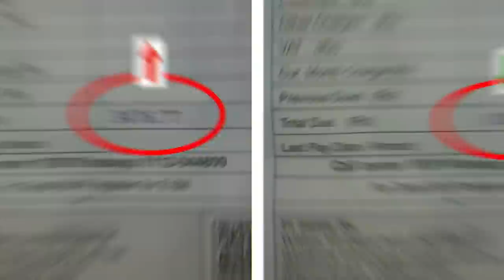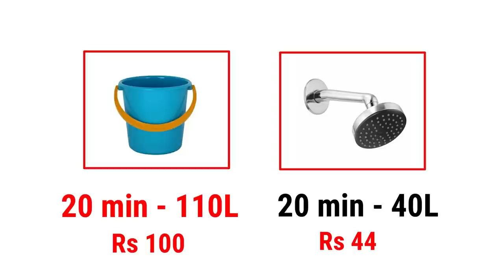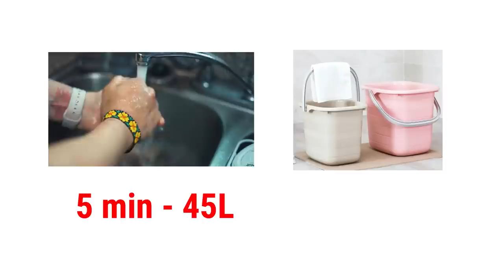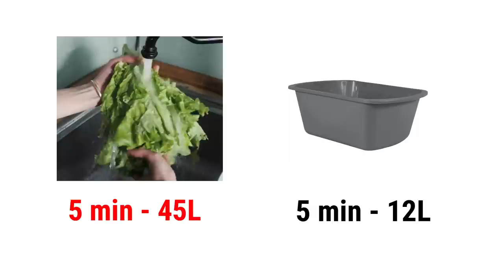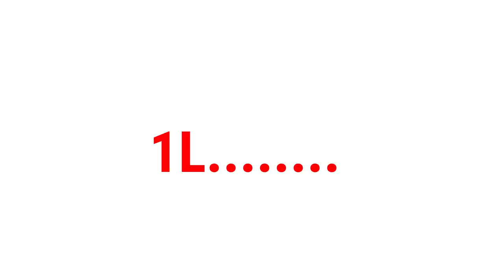How to reduce Water bill at home in sinhala | Save water at Home sinhala | Sri Lanka Water bill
In this video we are going to talking about 5 Ways to Reduce Your Water Bill at Home. You can Lower Your Water Bills With These Easy and Effective Tips. National water board sri lanka.

Water is an essential human need that we can't live without. So , Are you constantly paying high water bill.? Fortunately there are some practical things you can do to reduce your water bill at home in Sri Lanka. Here are 5 ways to save water, and money on your next water bill in Sri Lanka Sinhala. You can take a good deal of water saving tips at Small or no expense and make a big difference.

• This video includes : 5 Amazing ways to Reduce Your Water Bill By Making Small Changes Your Daily Lifestyle.

Here's how to reduce your monthly water bill in sinhala. 👇

1. Does bathing using a shower use more water than using a bucket or bath tub? Which consumes more water shower or bucket.? Benefits of bucket bath.

2. How to save water home garden at home sinhala. here's best Way to Conserve Water in the Garden.

3. How to save water washing hand and face sinhala. Wash Your Hands but Still Save Water.

4. How to save water in kitchen at home Sri Lanka. Here's best wayto save water in the kitchen and laundry.

5. How to Save Water When Washing Your Car in sinhala. Tips for saving water while washing your vehicle.

Water saving Tips and tricks
Water bill Sri Lanka
Water bill Sinhala
About , National Water Supply and Drainage Board.

• video images credit - Pexels , Unflash

Handle : @SameeraTechBrolk

My Tags